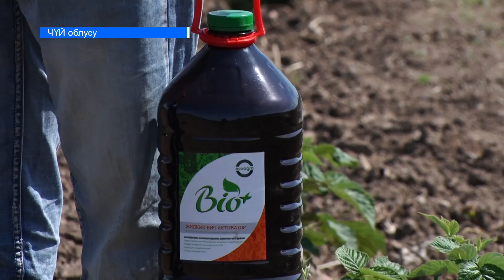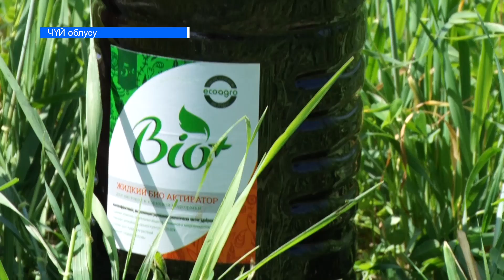КАЙСЫ ЖЕР СЕМИРТКИЧТЕН МОЛ ТҮШҮМ АЛУУГА БОЛОТ